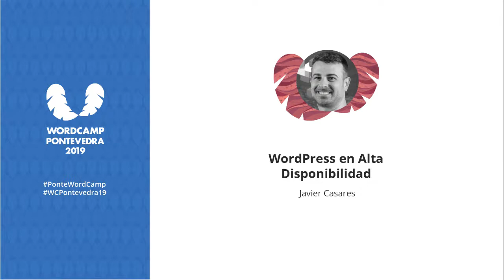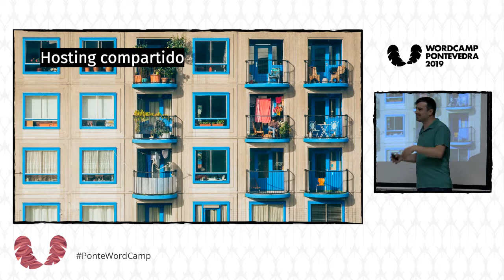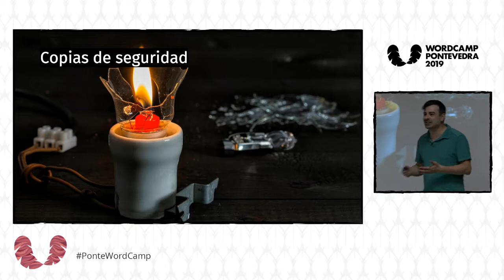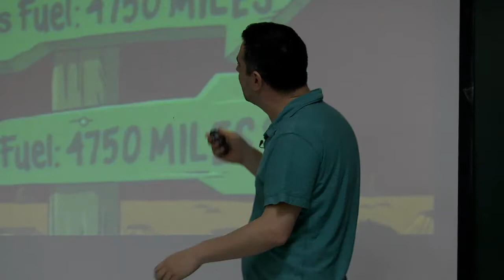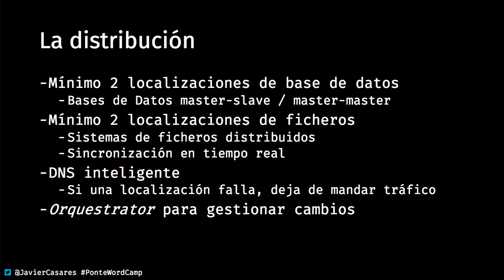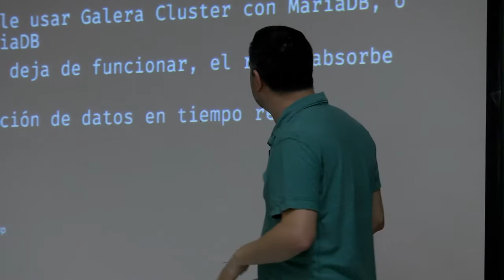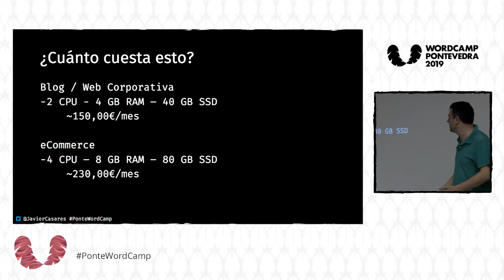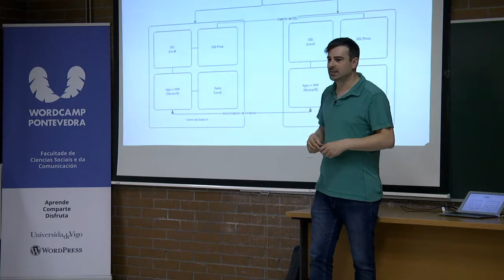Javier Casares: WordPress en Alta Disponibilidad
Y llega ese día en que tienes un WordPres crítico, ese WordPress que debe estar el 100 % del tiempo online, que no puede dejar de funcionar en ningún momento ni por tareas de mantenimiento.
Si este es tu caso, en el que empiezas a tener un presupuesto para infraestructura, en el que tienes (o no) tu equipo de sistemas que se encarga de monitorizar tu WordPress, en el que llega un Black Friday y necesitas que todo vaya como la seda, necesitas montar tu WordPress en un sistema de Alta Disponibilidad.
En esta charla veremos cuándo es el momento de plantearse montar un WordPress en alta disponibilidad y cómo hacerlo, qué tecnología y qué costes puede llevar disponer de este nivel de servicio.